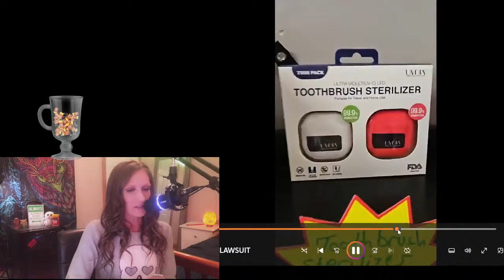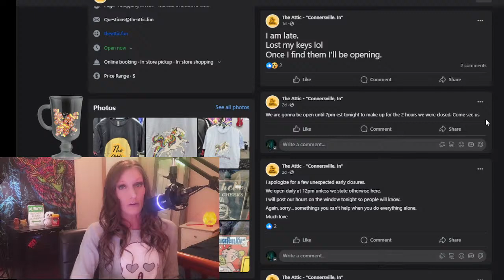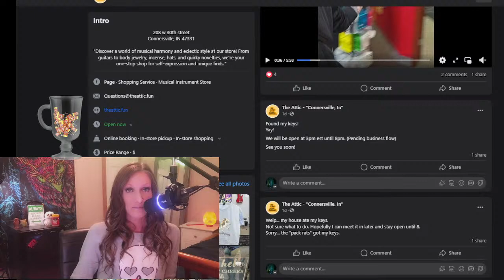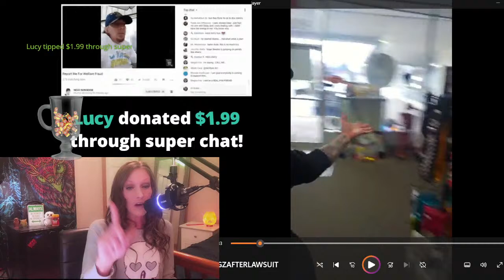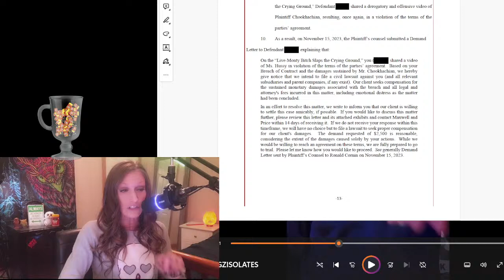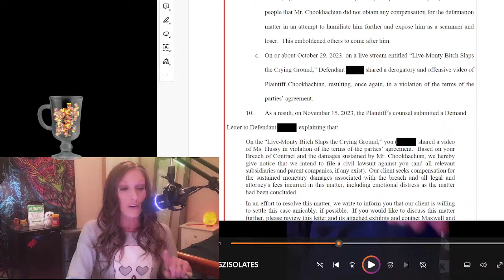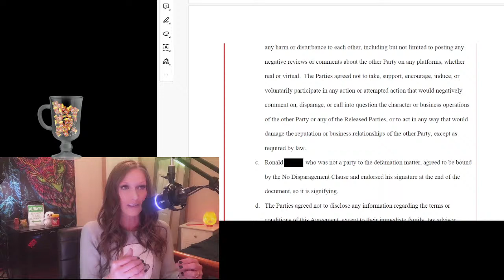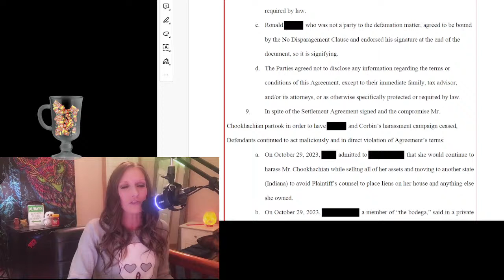NEGZ GOES BACK IN THE BASEMENT AND ITS DCS FAULT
It seems Negz is not taking the news of the $300,000 lawsuit well as he retreats to the old basement. It's not looking too good, folks.

CA: $OriginalOWL
Amazon Wishlist

Timestamps:
0:00 - Pre stream chat/intro
3:45 - Hellos and channel stuff
11:58 - What we're getting into today
14:52 - Negz opens the store pre 300k lawsuit
22:01 - Passionate eyed Negz
23:53 - Things get rocky at the Attic after news of Hussys lawsuit
27:49 - Pending business flow
31:22 - Meth eyes vs passion eyes
33:11 - Negz opens the store after 300k lawsuit
41:12 - We're back in the basement folks
42:50 - Negz just wants normal
49:07 - Negz hates Clara officially
51:28 - Negz will sell whole inventory 10k
53:31 - He just realized this?
58:24 - Twitchy as hell
1:02:35 - Raycism arc
1:06:21 - Negz nuked Rumble because
1:13:50 - Reading about Negz paying hussy 2.5k
1:21:14 - Negz is SICK hes SICK and nobody cares
1:25:20 - Relying on children for support isn't healthy
1:31:49 - Negz plans to be in the basement for awhile
1:34:31 - Reading about Negz signing his nuts over to Hussy
1:37:32 - Where's Clara?
1:39:40 - Brownie sundae time THANK YOU FOR WATCHING

The subject matter put forth in this video are solely the opinion of Original OWL through her own research and education. It should never be taken as factual without doing your own research and drawing your own conclusion.